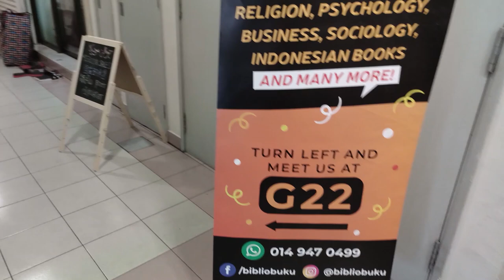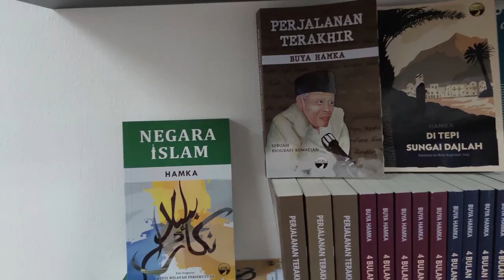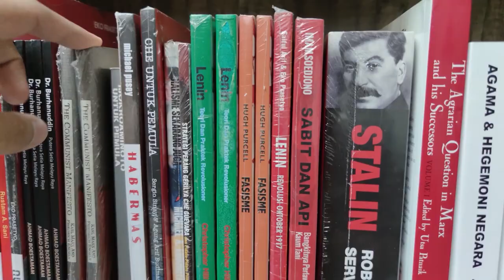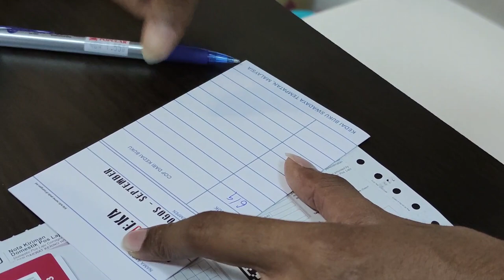The Bibliophile Bookshop I BOOKTUBE MALAYSIA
Sempena Hari Kemerdekaan 2020, Swadaya My; sebuah kolektif perbukuan menganjurkan Acara Mengumpul Cop: Mer[D]eka. Anda perlu membeli buku dan dapatkan cop daripada 6 kedai buku sekitar Kuala Lumpur: ala-ala explorace. Menarik kan? Ini video aku di kedai yang pertama: The Bibliophile Bookshop.

TIMESTAMPS:
00:00 The Bibliophile Bookshop
00:11 Alamat kedai The Bibliophile Bookshop
00:40 Pintu masuk The Bibliophile Bookshop
01:02 Genre buku di The Bibliophile Bookshop
01:21 Hantu Buku
01:36 Rak Fiksyen
01:47 Rak HAMKA
01:53 Rak Pendeta Za'ba
02:14 Rak Falsafah
02:24 Kopi
02:50 Buku Yang Aku Beli

Nak tahu BUKU-BUKU BESTSELLER yang orang Malaysia TENGAH BACA sekarang?